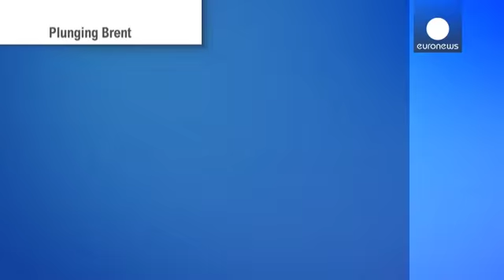Petrol fiyatlarında yükseliş sürecek mi? - economy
Petrol fiyatları geçtiğimiz hafta Çin ekonomisindeki yavaşlamanın talebi gerileteceği endişesi ile 2009 yılından bu yana en düşük düzeye indi.

Amerika Birleşik Devletleri'nde açıklanan stok miktarının beklentilerin üzerinde gelmesi küresel arz fazlası endişelerini artırdı.

Bu ülkede stoklar 5 yıllık mevsim ortalamasının yaklaşık 100 milyon varil üzerinde açıklandı.

En büyük üreticilerden biri İran da uluslararası yaptırımların kaldırılmasının ardından üretimi artıracağı yönünde işaretler ve…